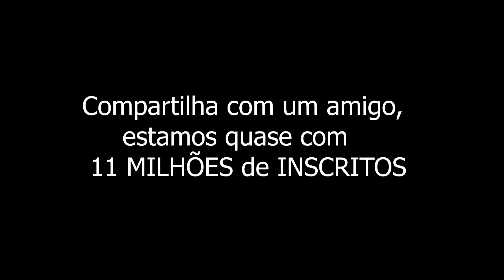Eu Tenho a Vida do Rainbow Friends!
Quer aprender a falar inglês?🥇
O curso da teacher Ci Locatelli vai te ajudar🤓
Além do curso do básico ao intermediário🤩 você terá até REFORÇO ESCOLAR😱
👇🏻Clique no link abaixo e veja com seus responsáveis todas as informações: